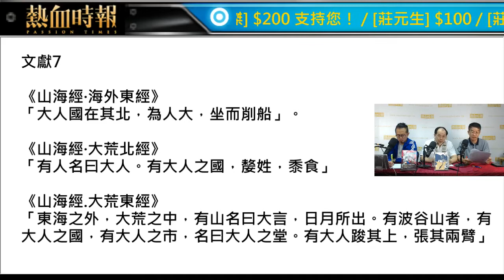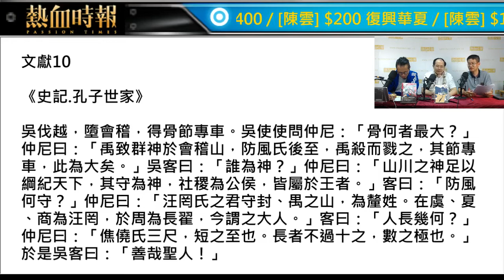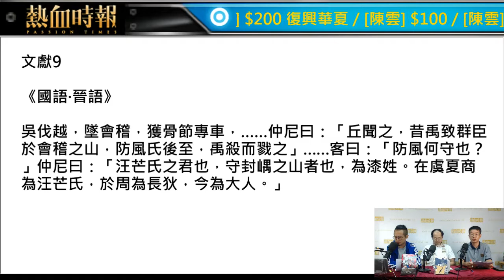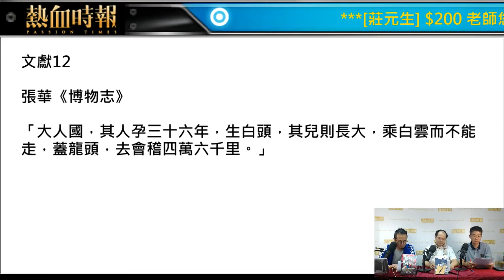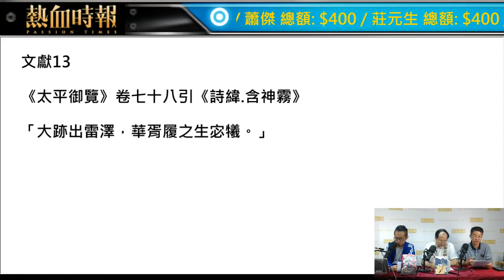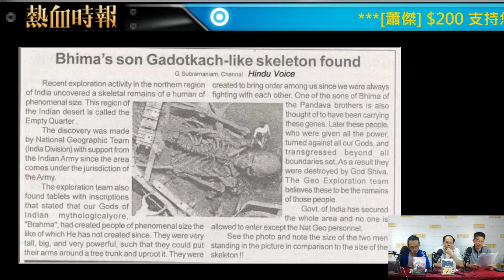《建國神話》 第十四集 第二節 2017-08-29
《建國神話》

第十四集︰大人國與小人國

主持：陳雲/莊元生/蕭傑

【熱血時報五週年台慶匯演　門票現已發售】

熱血時報五週年台慶匯演於今年11月11日（星期六）於九龍灣國際展貿中心E-max Music Zone舉行，門票正式開售，名額有限、售完即止，立即購票！

今次與以往的台慶有所不同，觀眾可以決定台慶匯演的內容，由第7期神七的7位主持親自操刀主理，每一位主持都會有一段台慶匯演時間的掌控權。密切留意神七活動，選出你想要的台慶表演內容！

票價：HKD $500（劃一企位，不設劃位）
日期：11/11（星期六）
時間：晚上8時至10時半
地點：九龍灣國際展貿中心E-max Music Zone
註：神七第7期將於2017年9月30日晚上11時59分結算。